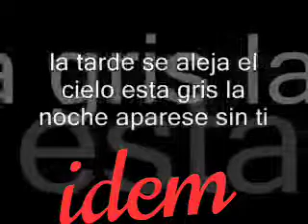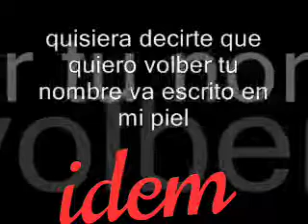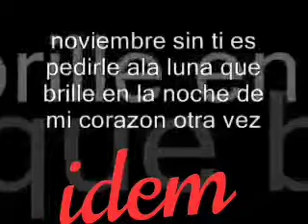Noviembre sin ti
Video de Raúl